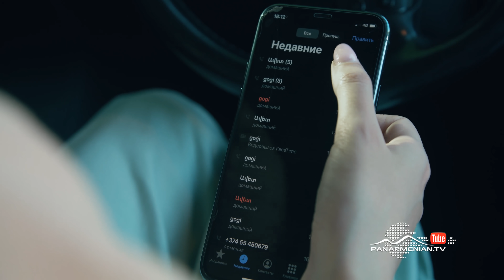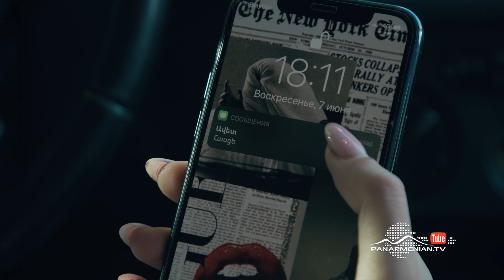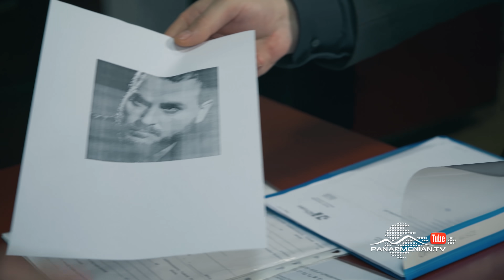Շիրազի Վարդը, Սերիա 107 / Vard of Shiraz / Shirazi Vard